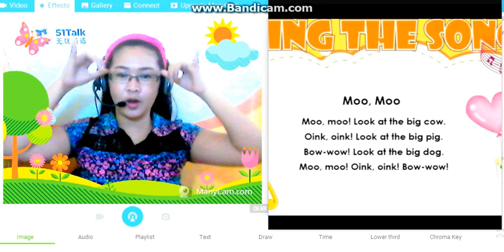Moo Moo Actions / TPR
FROM: 👇👇👇👇👇❤❤❤❤❤

Moo, moo! Look at the big cow.
Oink, oink! Look at the big pig.
Bow-wow! Look at the big dog.
Moo, moo! Oink, oink! Bow-wow!